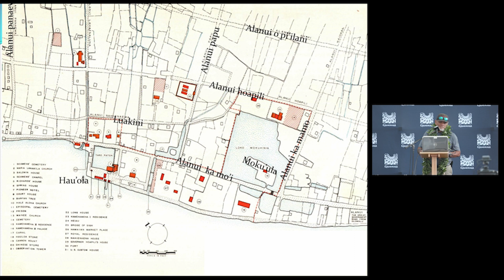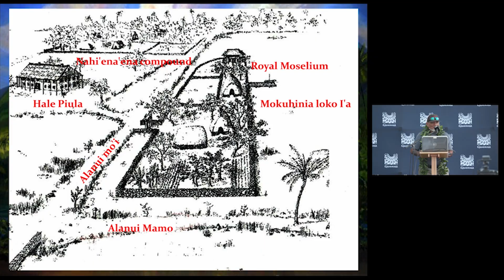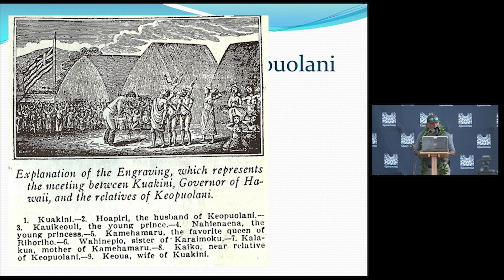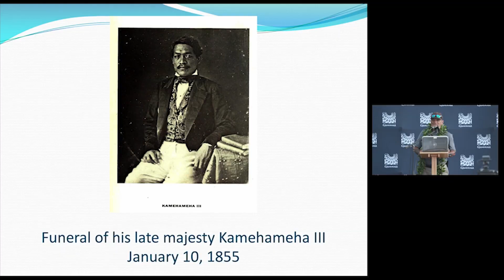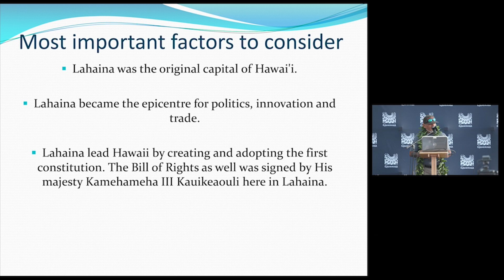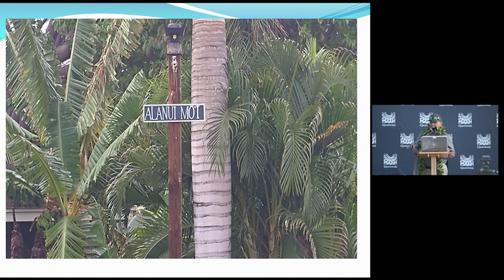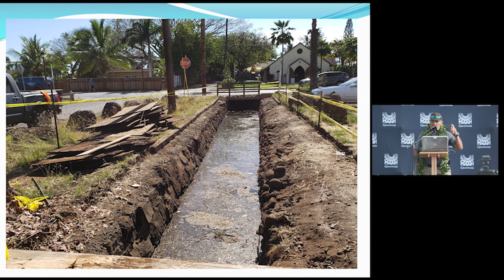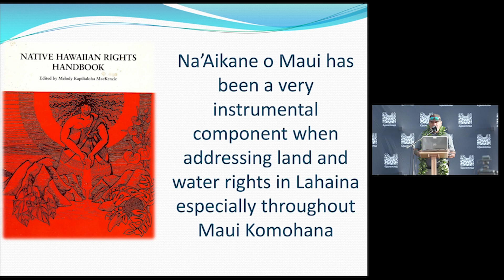Keʻeaumoku Kapu Keynote | 22nd Annual Native Hawaiian Convention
Keynote session by Keʻeaumoku Kapu on "E Hoʻi I Ka Nani I Mokuʻula."

This presentation comes from day one of "Kākoʻo Maui" the 22nd Annual Native Hawaiian Convention.